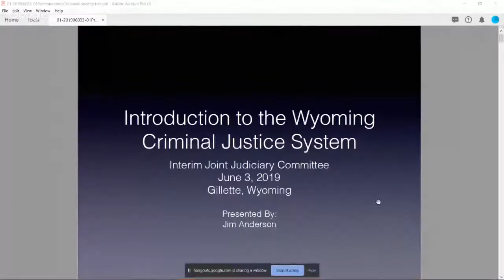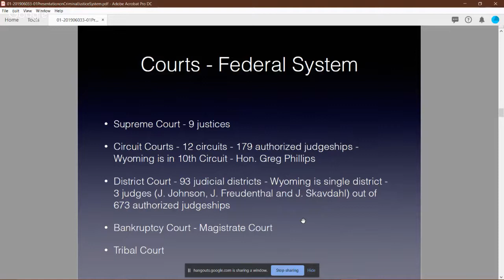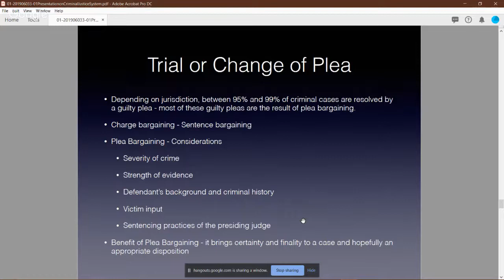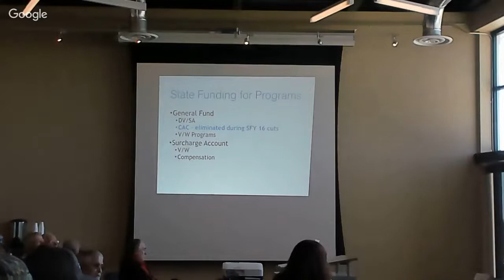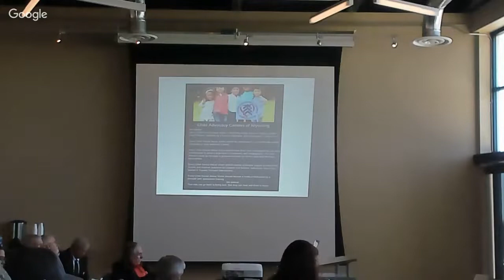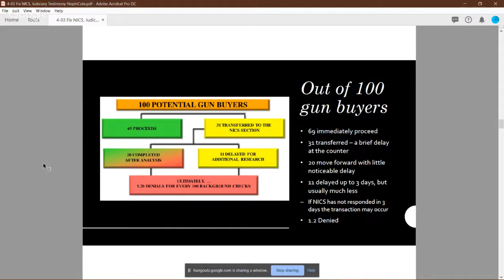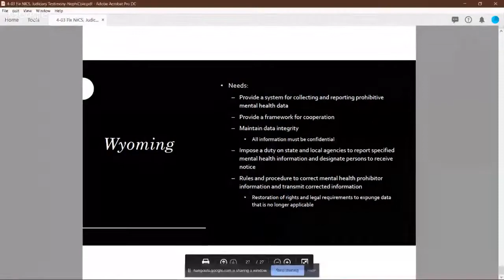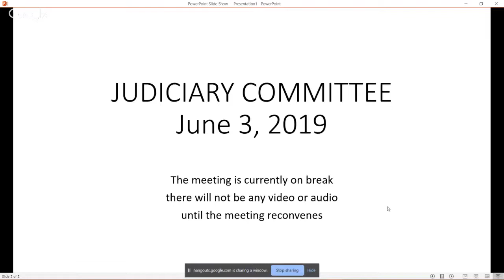Judiciary Committee Meeting - 6-3-19 (morning)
Monday
June 3, 2019 - Morning
8:30am

8:00 AM Announcements
     *Attendees please sign in
     *This meeting is being audio-streamed by ETS and audio
       recorded
8:05 AM Call to Order/Roll Call
     *Adoption of rules for 2019 and 2020 Interim
8:15 AM Presentation on Programs Relating to Sexual Abuse of Minors
     *Cara Chambers, Director, Division of Victim Services, Wyoming
     *Attorney General's Office
     *Public Comments
9:15 AM Review of the National Instant Criminal Background Check System
     *LSO Topic Introduction
     *Nephi Cole, Director, Government Relations-State Affairs,
     *National Shooting Sports Foundation
     *Public Comments
10:45 AM Review of Wyoming Supreme Court Opinions
     *LSO Topic Introduction - Theft and False Pretenses
           -Bohling v. State, Haskell v. State
     *LSO Topic Introduction - Interrupted Sentences
           -Cothren v. State (I&II), Nitchman v. State
     *Public Comments
12:00 PM Lunch